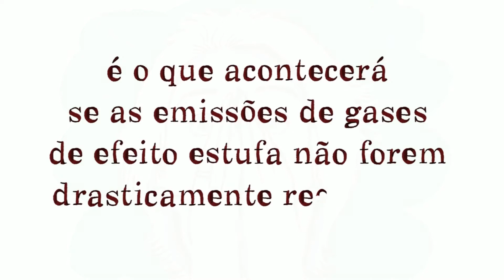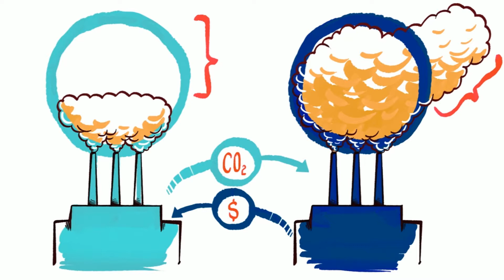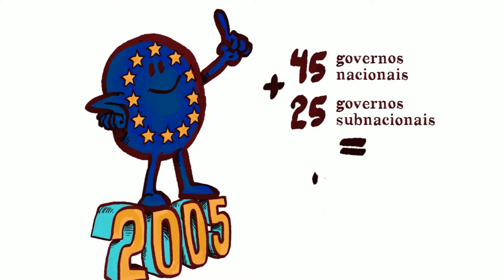Precificação de Carbono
A formatação e criação do mercado de carbono estão no centro dos debates sobre as mudanças climáticas.
Por isso o CDP Latin America com apoio do CEBDS e do Instituto Clima e Sociedade fizeram um vídeo que visa facilitar o entendimento e o diálogo sobre esse assunto. Assistam!